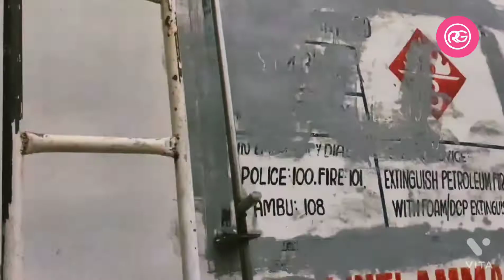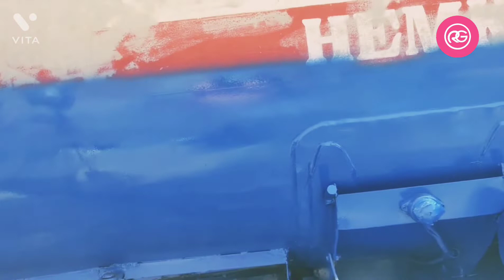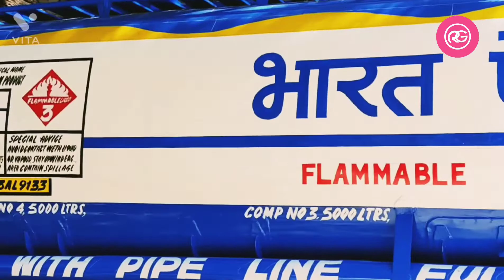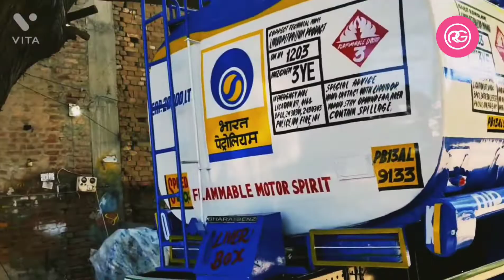Bharat Petroleum Tank full Paint | Bharat Petroleum Tank ko Full Paint Kiya#painter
Bharat Petrleum Tank full Paint  | Bharat Petroleum Tank ko Full Paint Kiya

apinter